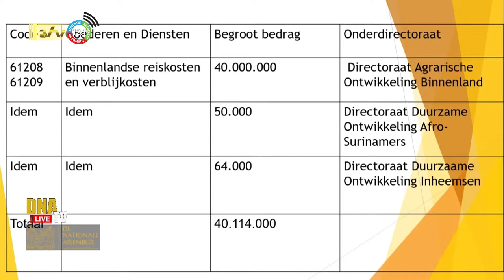10 05 2022 Begrotingsbehandeling DNA